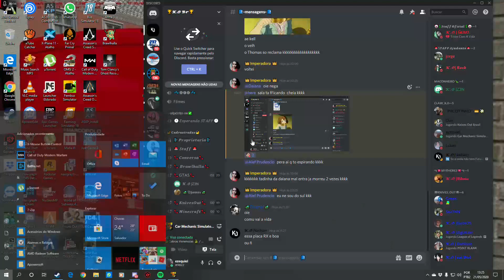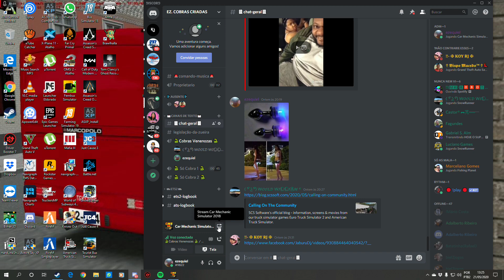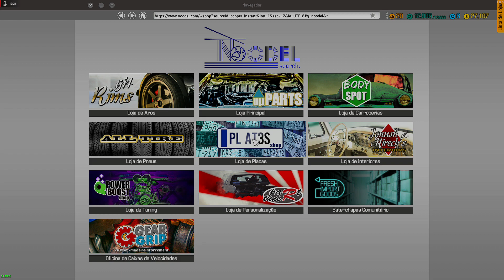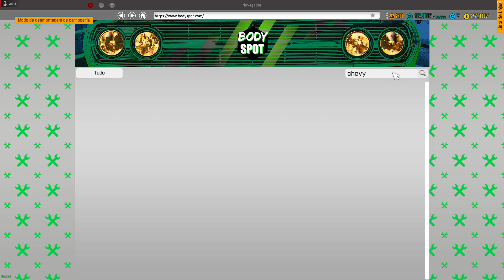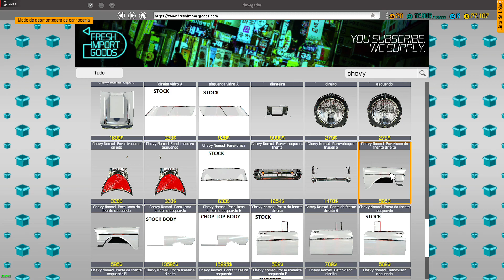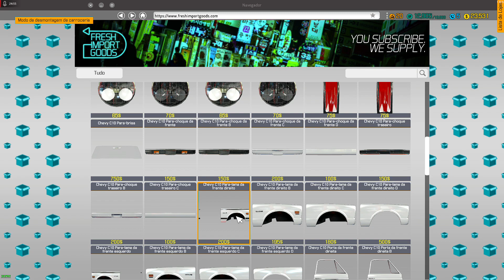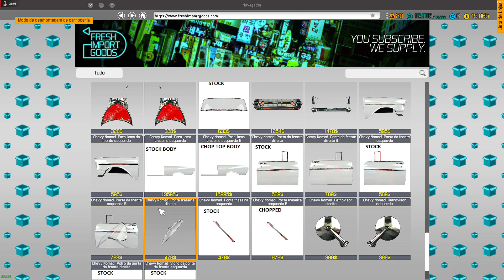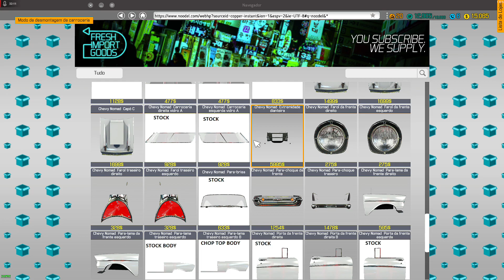car mechanic 2018